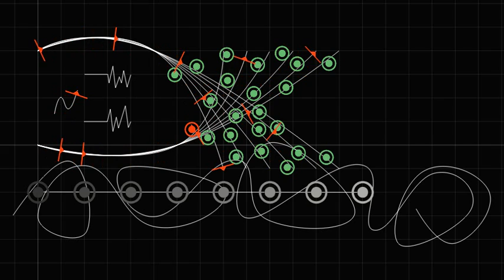IanniX Test Score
This was a quick test score I threw together in IanniX to test the new MIDI over OSC functionality* in Pedalboard2 The points are all MIDI note triggers, the three small curves in the top left manipulate the cutoff of a filter plugin and the left and right delay times of a delay plugin.

Sadly, IanniX then didn't save the score so I lost it soon after. I don't know if this was my mistake (it seems to use an odd save structure), or a bug in the program.

* - Coming with v2.11